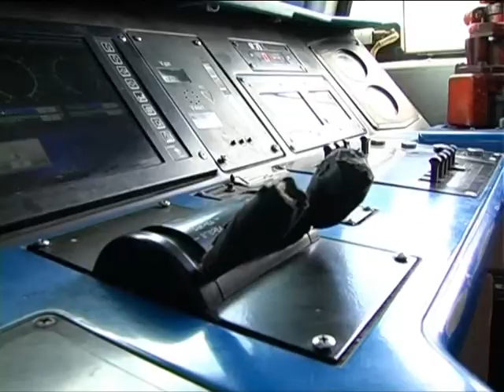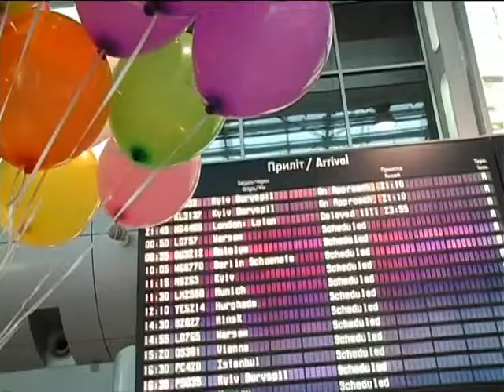Новини на ТРК "Львів" 23 05 2018 08 00